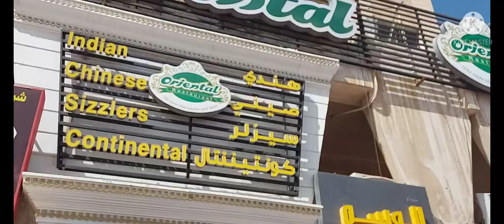Allah ne muje bohut bade DANGER se Bacha liya ALHUMDULILAH |FINALLY SHRIMPS milgaye